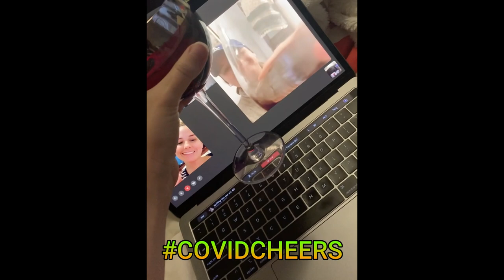MY FIRST VLOG!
Hi friends. It is I, Kayli Dian. I decided to start VLOGGING. This is basically a snipet of what you will see from me. I am learning, so my editing, and content will get even better. Please comment what you want to see from me. I plan to do my next one more about me. My lifestyle, career, and more. (: